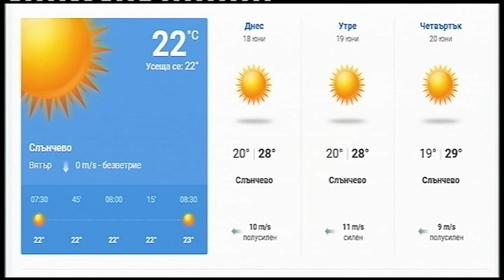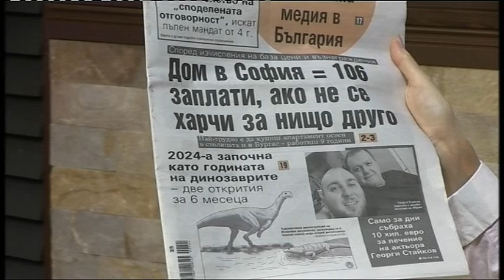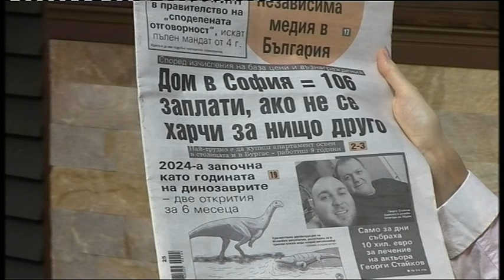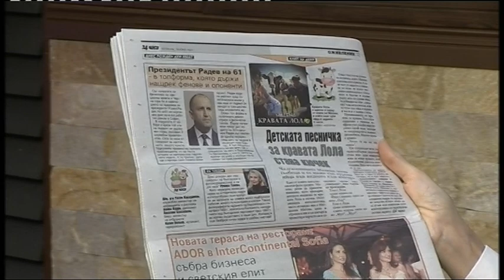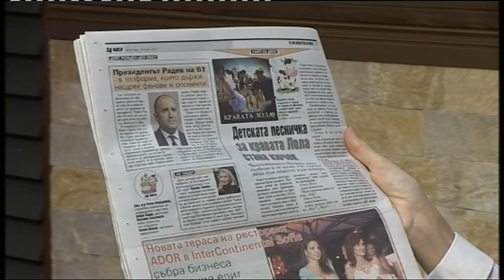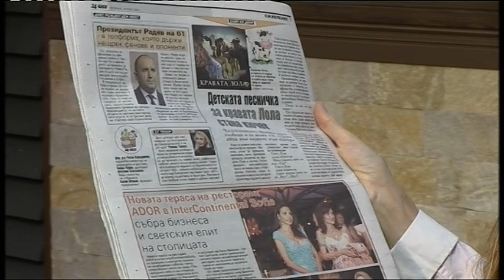DOBRO UTRO BURGAS 18 06 2024